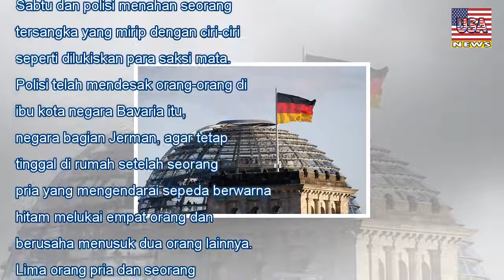Polisi jerman tahan tersangka serangan dengan pisau di munchen - USA News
Polisi jerman tahan tersangka serangan dengan pisau di munchen
Sabtu, 21 Oktober 2017 21:27 WIB | 689 Views Bendera Nasional Jerman (REUTERS/Fabrizio Bensch) Munchen (ANTARA News) - Seorang pria melukai empat orang dengan sebilah pisau di Munchen, Jerman, pada Sa...